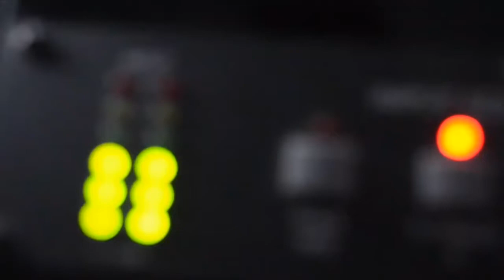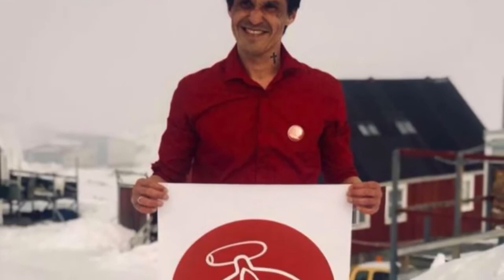Inuunermi maani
Aqqa Samuelsen.
Inatsisartunut qinersineq 2018.